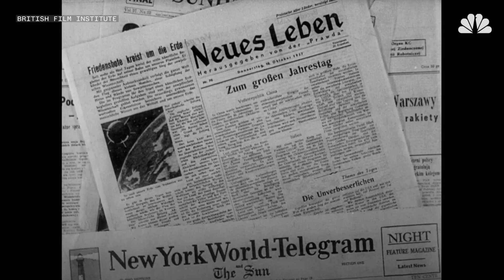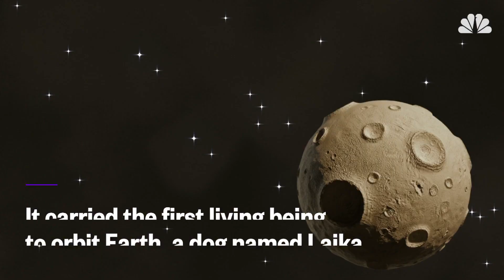The Sputnik 1 Launch: The First Artificial Satellite To Enter Earth's Orbit | Mach | NBC News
On October 4, 1957, the Soviet Union sent the beach ball-sized satellite, Sputnik 1 into space. The launch grabbed the world’s attention because it was at the height of the Cold War.

The Sputnik 1 Launch: The First Artificial Satellite To Enter Earth Orbit | Mach | NBC News